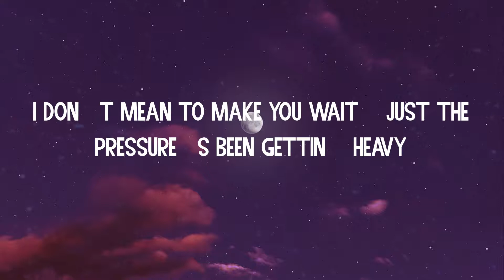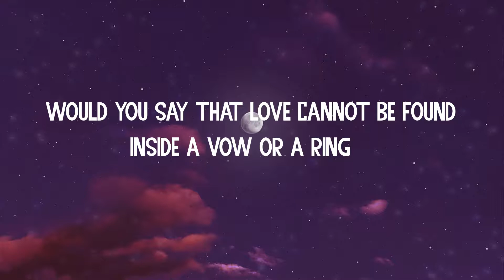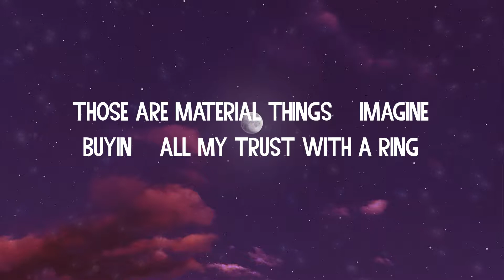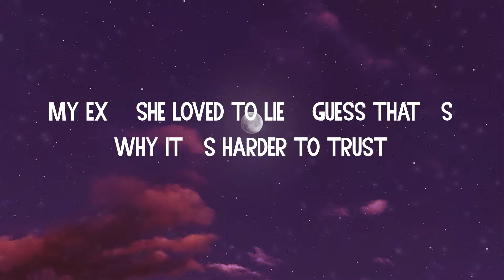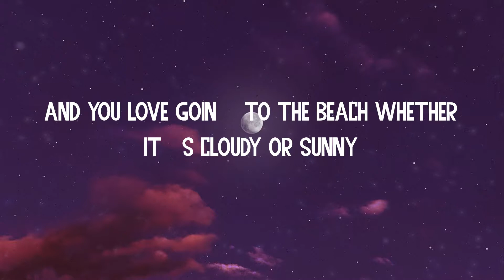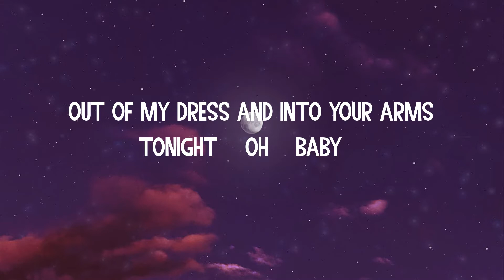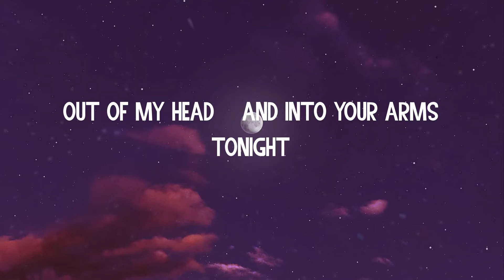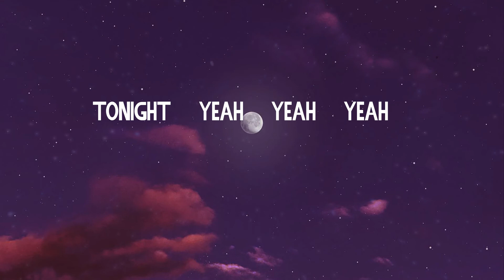(Lyrics) Into Your Arms - Witt Lowry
Lyrics Into Your Arms:
Tonight
Yeah
Tonight
Yeah